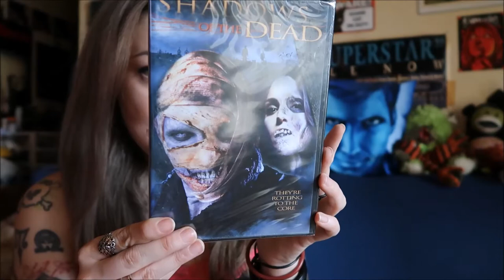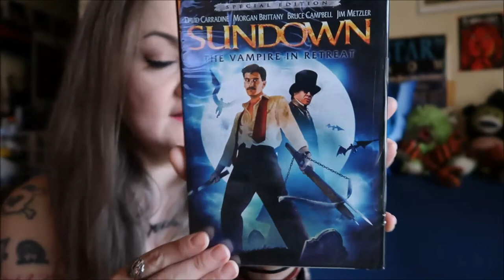Horror Pack March 2017 Review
Thank you so much, Horror Pack, for sending me this box to review. I loved it very much.